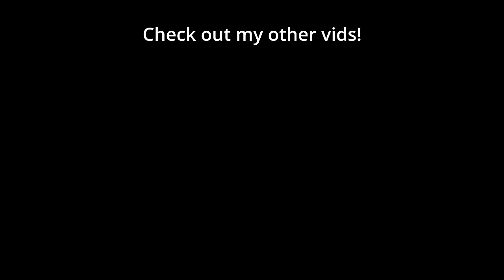STATS vs DARK: Sick GSL Series!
🐷 Dark (Zerg) faced off against Stats (Protoss) in the GSL Season 1 2024 Group B in this Best of 3 ZvP Pro StarCraft 2 Series